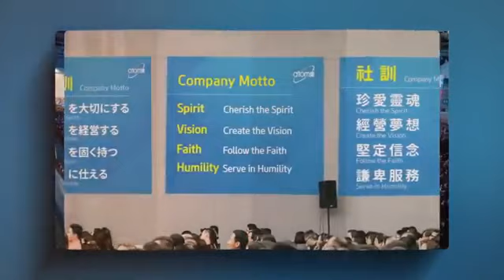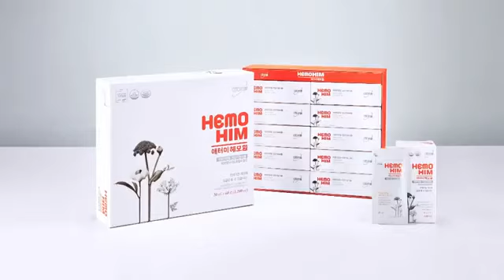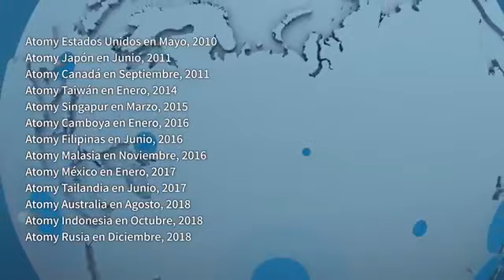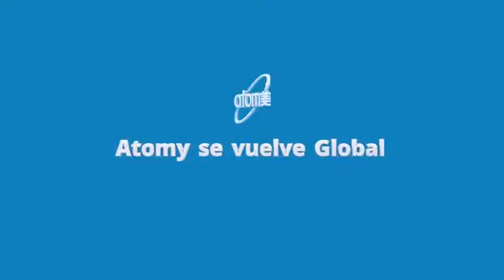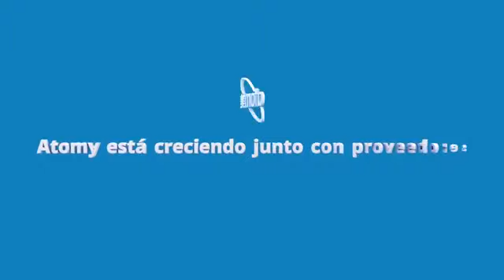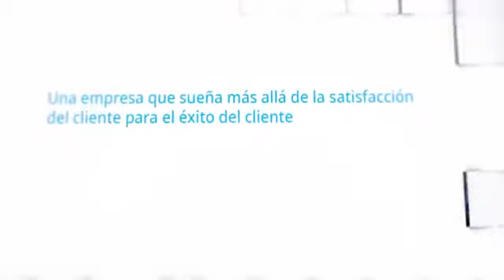Una compañía con unos PRINCIPIOS INCREÍBLES.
Actualmente Atomy tiene sede en mas de 53 países con la apertura de Europa en Julio del 2021.
Con 23 países países en Latinoamerica previstos de aperturar para este 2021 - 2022.

Este es el mejor momento para formar parte de este gigante Surcoreano del comercio electrónico .

Atomy  se basa en unos principios que toda empresa  debería de envidiar y llevar a cabo...

Su objetivo es llegar a ser la compañía de abastecimiento mundial N°1 a todos los hogares y lo esta logrando,  ofreciendo productos de salud, belleza, cuidado del hogar,  cuidado personal etc.

 Con una segunda Fase en prueba en Corea Del Sur su gran conocido AZA MALL un centro comercial online mundial, donde tendremos mas de 30000 referencias de productos y servicios,  electrodomésticos de grandes marcas,  Telefonica, viajes,  alquiler de vehículos , comida a domicilio,  ropa de marca,  perfumes de marca,  empresas de instalaciones de servicios,  Dominios pizza, Starbucks,  y un sin fin de productos solo exclusivos para SOCIOS REGISTRADOS y de los cuales también  OBTENDREMOS COMISIONES por todo el  autoconsumo de toda nuestra red mundialmente.
Una verdadera MARAVILLA de empresa. 🥰
Y lo mas importante unirte a ella es GRATUITO.